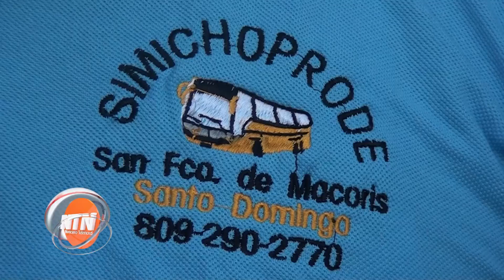Choferes De “Voladoras” Y Caribe Tours Se Enfrenta En SFM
Escríbenos y envía tus fotos y vídeos al (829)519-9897